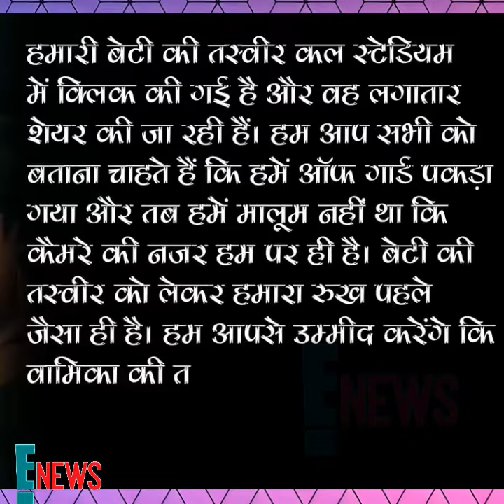Anushka Sharma & Virat Kohli Release Statement As Daughter Vamika’s Photos Go Viral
Anushka Sharma and Virat Kohli’s daughter Vamika’s pictures went viral last night after she was captured with her mother on camera during the third and final One Day International of the three-match ODI series between India and South Africa.  The broadcaster played a visual for a few seconds showing Anushka and Vamika cheering for Virat after his half century. While fans have been left furious at this lapse, the power couple has also shared a statement on social media. They reiterated their request to not click and publish Vamika’s image.